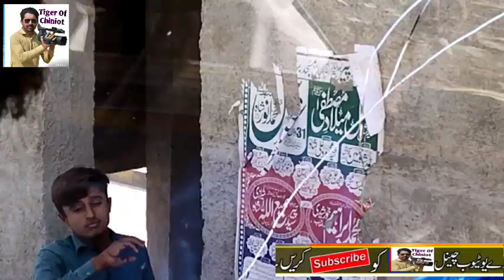Traveling From Sherabad To Chiniot By Hino Bus Vlog | شیرأباد سے چنیوٹ کا سفر | Tiger Of Chiniot